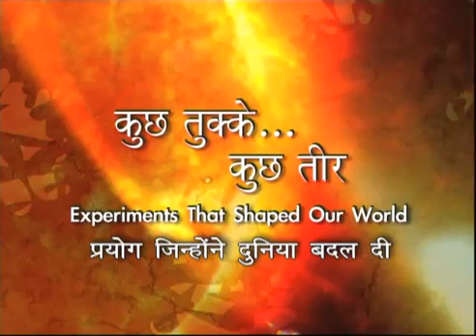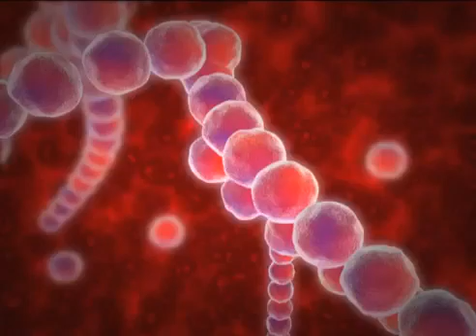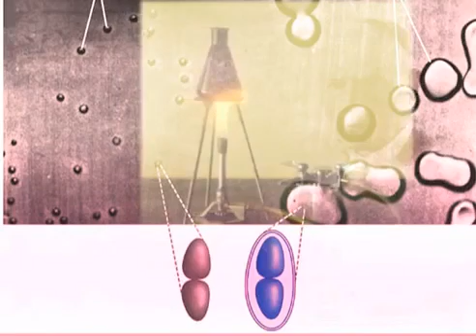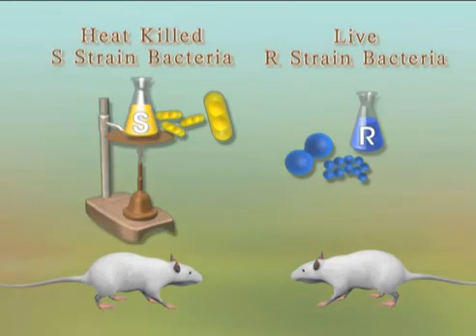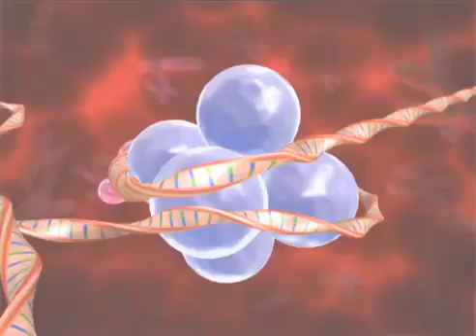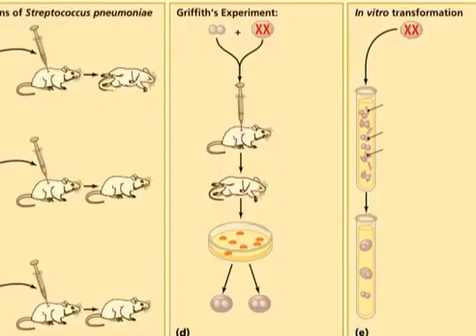DNA and Griffith Experiment - Experiments that shaped our world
DNA and Griffith Experiment - Vigyan Prasar

Film showcases the journey of some experiments that results in our current understanding of DNA starting from the period of 1865 which includes Gregor Mandel's Pea Plant experiment. In 1928, Frederick Griffith prepared the groundwork for modern molecular biology, when he was trying to make a vaccine to prevent pneumonia infections. He discovered that it was possible to transfer genetic material from one strain of bacteria to another. This discovery that he called the 'transformative principle' laid the groundwork for the discovery of DNA -- the stuff that all life is constructed from. Since Griffith's experiment, our understanding of evolution and inheritance has undergone a sea-change. From the identification of DNA by Oswald Theodore Avery, Colin MacLeod and Maclyn McCarty to the unravelling of its structure by Watson & Crick -- today our understanding of molecular biology is transforming the world of medicine and life sciences.